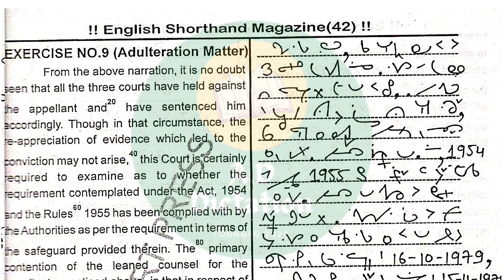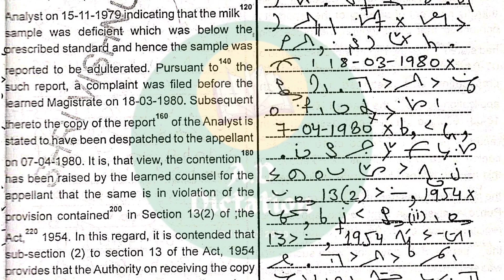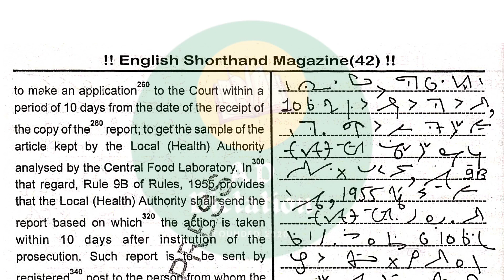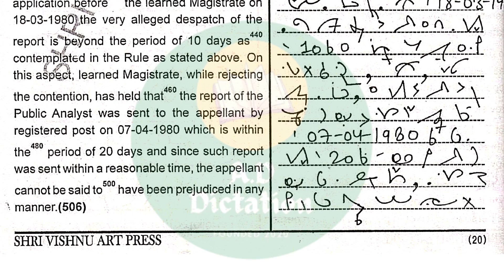160 wpm English Shorthand Dictation || Shri Vishnu Art Press || Vol 42 || Ex-9 || Legal Dictation